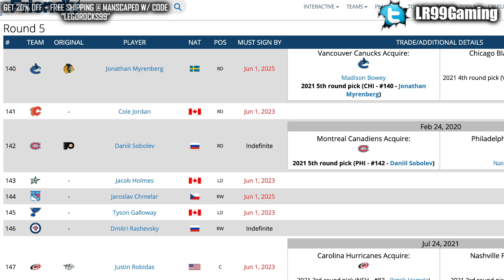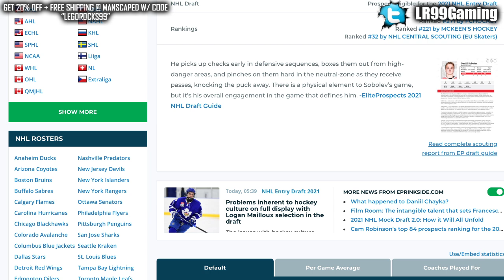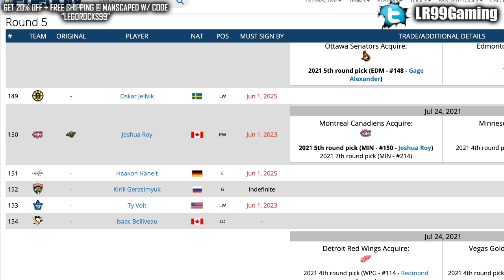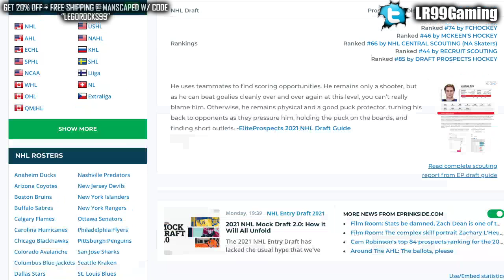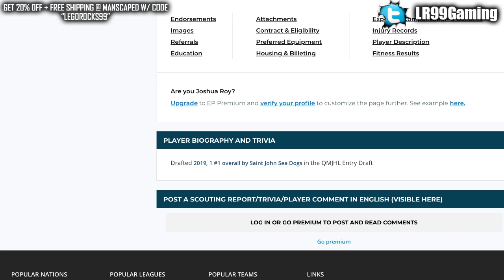MONTREAL CANADIENS DRAFT JOSHUA ROY OF QMJHL & DANIIL SOBOLEV (Habs Top Prospects 2021 NHL Draft)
The Montreal Canadiens have drafted defenceman Daniil Sobolev and forward Joshua Roy out of the 5th round at the 2021 NHL Entry Draft.

The 2021 NHL Entry Draft is filled with some very good top prospects. Some names can be even classified as elite prospects. Names in the draft include guys like: Aatu Raty, Brandt Clarke, Luke Hughes, Carson Lambos, Kent Johnson, Owen Power, William Eklund, Dylan Guenther, Chaz Lucius, Cole Sillinger, Aidan Hreschuk, Fabian Lysell, Zachary L'Heureux, Matthew Beniers, Isak Rosen, Corson Ceulemans, James Malatesta, Jesper Wallstedt, Samu Tuomaala, Joshua Roy, Simon Robertsson, Brennan Othmann, Sasha Pastujov, Ryder Korczak, Dylan Duke, Daniil Chayka, Mason McTavish, Nikita Chibrikov, Xavier Bourgault, Logan Stankoven, Isaac Belliveau, Justin Robidas, Zachary Bolduc, Simon Edvinsson, and more!

The 2021 NHL Draft rankings go as follows:

1st) Buffalo Sabres
2nd) Seattle Kraken
3rd) Anaheim Ducks
4th) New Jersey Devils
5th) Columbus Blue Jackets
6th) Detroit Red Wings
7th) San Jose Sharks
8th) Los Angeles Kings
9th) Arizona Coyotes (from Vancouver Canucks)
10th) Ottawa Senators
11th) Arizona Coyotes (Forfeited)
12th) Chicago Blackhawks
13th) Calgary Flames
14th) Buffalo Sabres (from Philadelphia Flyers)
15th) Dallas Stars
16th) New York Rangers
17th) St. Louis Blues
18th) Winnipeg Jets
19th) Nashville Predators
20th) Edmonton Oilers
21st) Boston Bruins
22nd) Minnesota Wild
23rd) Detroit Red Wings (from Washington Capitals)
24th) Florida Panthers
25th) Columbus Blue Jackets (from Toronto Maple Leafs)
26th) Minnesota Wild (from Pittsburgh Penguins)
27th) Carolina Hurricanes
28th) Colorado Avalanche
29th) New Jersey Devils (from New York Islanders)
30th) Vegas Golden Knights
31st) Montreal Canadiens
32nd) Columbus Blue Jackets (from Tampa Bay Lightning)

The 2020 NHL Draft 1st Round went as follows:

1st) New York Rangers, Alexis Lafrenière
2nd) Los Angeles Kings, Quinton Byfield
3rd) Ottawa Senators (from San Jose Sharks), Tim Stützle
4th) Detroit Red Wings, Lucas Raymond
5th) Ottawa Senators, Jake Sanderson
6th) Anaheim Ducks, Jamie Drysdale
7th) New Jersey Devils, Alexander Holtz
8th) Buffalo Sabres, Jack Quinn
9th) Minnesota Wild, Marco Rossi
10th) Winnipeg Jets, Cole Perfetti
11th) Nashville Predators, Yaroslav Askarov
12th) Florida Panthers, Anton Lundell
13th) Carolina Hurricanes (from Toronto Maple Leafs), Seth Jarvis
14th) Edmonton Oilers, Dylan Holloway
15th) Toronto Maple Leafs (from Pittsburgh Penguins), Rodion Amirov
16th) Montreal Canadiens, Kaiden Guhle
17th) Chicago Blackhawks, Lukas Reichel
18th) New Jersey Devils (from Arizona Coyotes), Dawson Mercer
19th) New York Rangers (from Calgary Flames), Braden Schneider
20th) New Jersey Devils (from Vancouver Canucks), Shakir Mukhamadullin
21st) Columbus Blue Jackets, Yegor Chinakov
22nd) Washington Capitals (from Carolina Hurricanes via New York Rangers and Calgary Flames), Hendrix Lapierre
23rd) Philadelphia Flyers, Tyson Foerster
24th) Calgary Flames (from Washington Capitals), Connor Zary
25th) Colorado Avalanche, Justin Barron
26th) St. Louis Blues, Jake Neighbours
27th) Anaheim Ducks (from Boston Bruins), Jacob Perreault
28th) Ottawa Senators (from New York Islanders), Ridly Greig
29th) Vegas Golden Knights, Brendan Brisson
30th) Dallas Stars, Mavrik Bourque
31st) San Jose Sharks (from Tampa Bay Lightning), Ozzy Wiesblatt